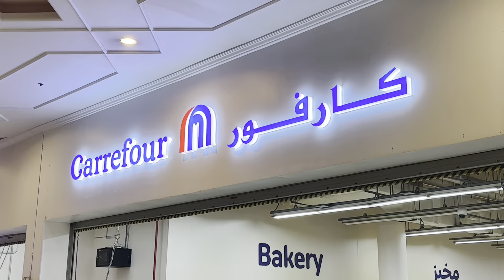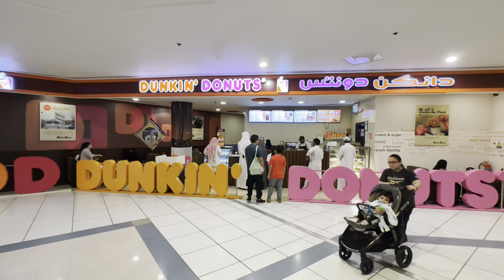Rashid mall Al Khobar